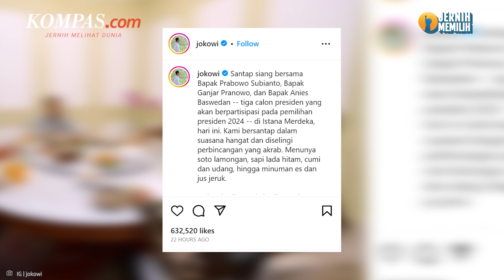4 Hal Penting dari Momen Makan Siang Jokowi, Prabowo, Ganjar, dan Anies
Presiden Joko Widodo (Jokowi) mengajak tiga bakal calon presiden (capres), yakni Prabowo Subianto, Ganjar Pranowo, dan Anies Baswedan makan siang bersama di Istana Merdeka, Jakarta, pada Senin (30/10/2023).

Agenda makan bersama itu dilakukan saat proses tahapan pemilihan umum (pemilu) 2024 sedang berlangsung. Ketiga bakal capres yang diajak Presiden Jokowi saat ini telah terdaftar di Komisi Pemilihan Umum (KPU) sebagai calon peserta pemilu dan telah lolos pemeriksaan kesehatan.

Ketiga bacapres hadir sejak satu jam sebelumnya mengenakan setelan batik lengan panjang bermotif senada, yakni parang. Keempatnya pun terlibat perbincangan ringan selama kegiatan santap siang dengan menu sajian nusantara.

Penulis: Dian Erika Nugraheny
Penulis Naskah: Meiva Jufarani
Narator: Meiva Jufarani
Video Editor: Tri Febrianto Gunawan
Produser: Adisty Safitri